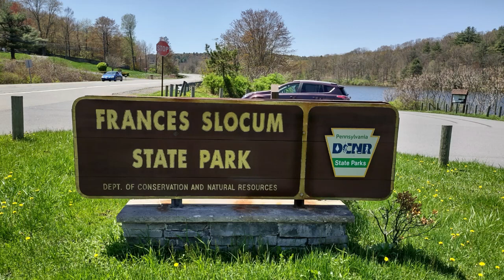SOLID Hard-Shell Kayak at Frances Slocum State Park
NO STORAGE... NO ROOF-RACK
The SOLID Hard-Shell Kayak that folds up to
Store ANYWHERE and sets up in MINUTES!